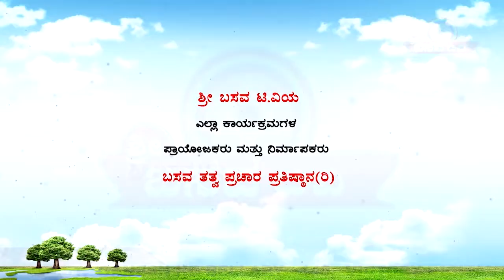Sri Basava Tv- Pravachana- Speech- E.Krishnappa- Ep 75